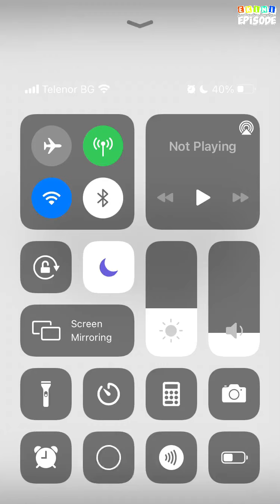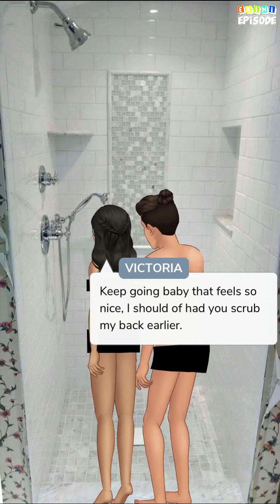Transforming You - Episode 20 | Episode Choose Your Story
Emotionally and physically beaten by her boyfriend someone unsuspectingly helped her. Now they start to fall in love with a sweet romance, of course with bumps in the way.

Credit: Paykota
Author's IG: @paykotastories.ep